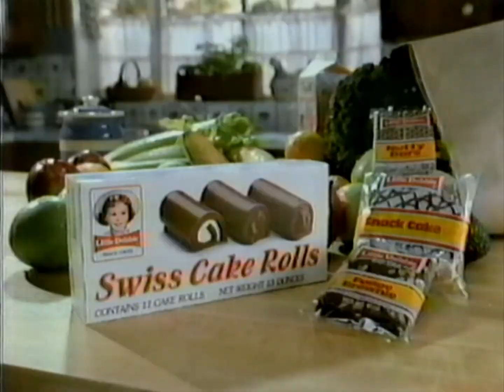Little Debbie Commercial 1989